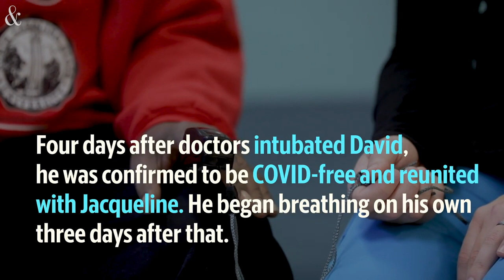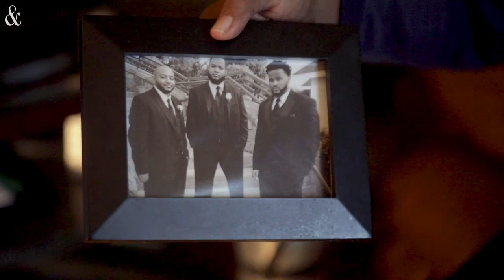'Everything is different' for this couple after surviving COVID-19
Pastor David McShaw spent 49 days in the hospital battling COVID-19, while his wife Jackie recovered at home and trusted in the power of prayer to heal them both. They will spend their Thanksgiving alone together, not taking a moment for granted.
Video by Casey Toth / The News & Observer
Read "They survived COVID-19. This Thanksgiving, they count the blessings of answered prayers."